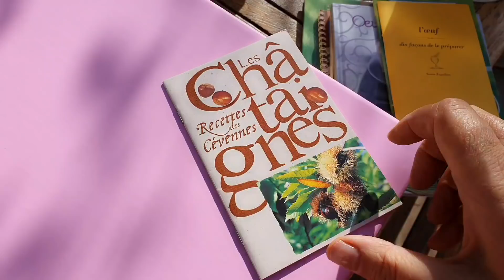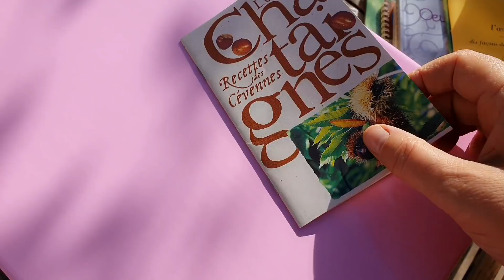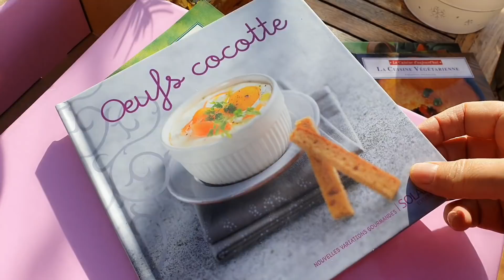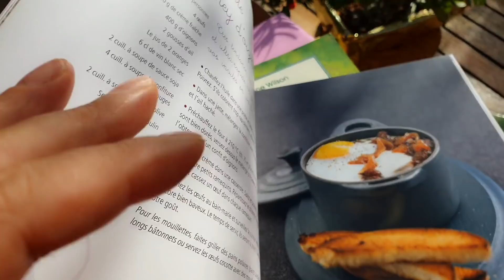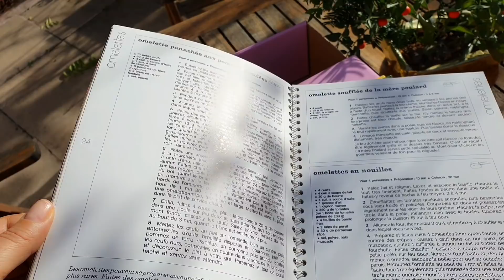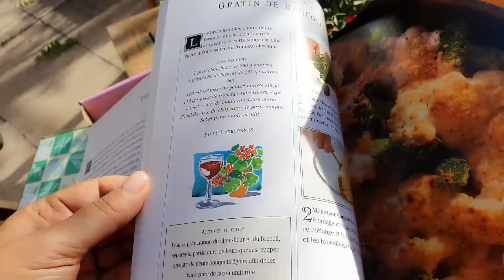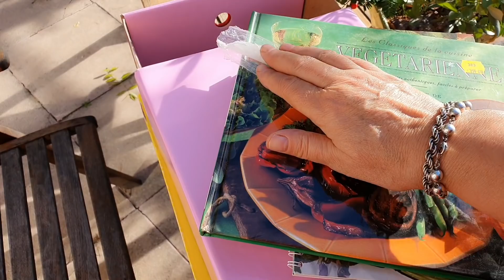Середина декабря 2020/Прогуляемся до теплицы и вокруг дома .Розы Мимоза Цветы Поболтаем